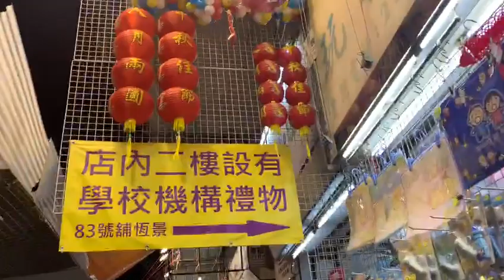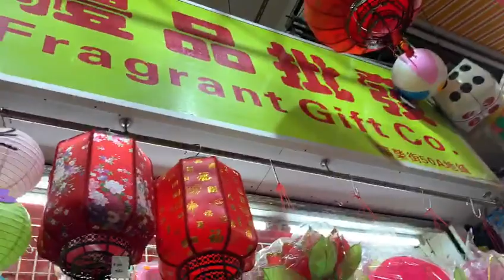local toys street, Fuk Wing Street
The channel "The explorer" randomly select natural and synthetic beauty in the word most peaceful region Hong Kong. The topic involved are: